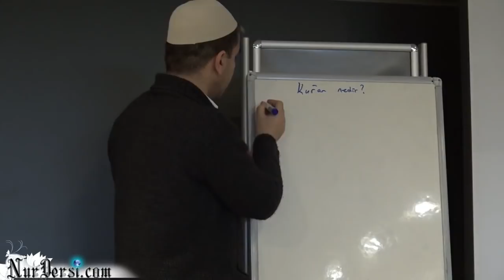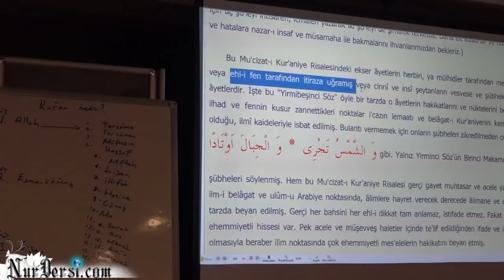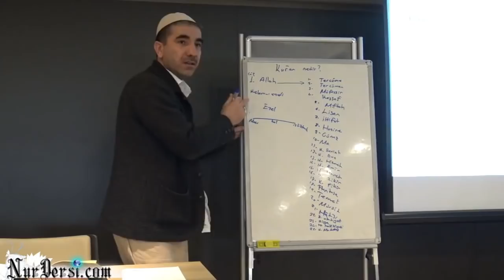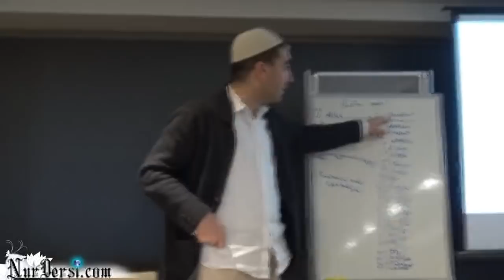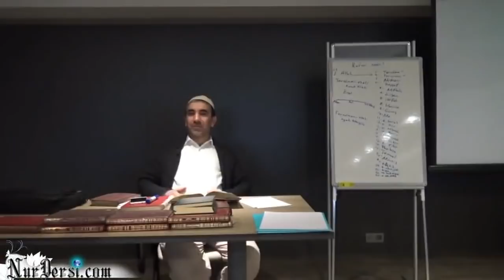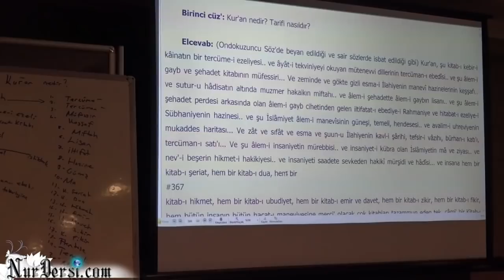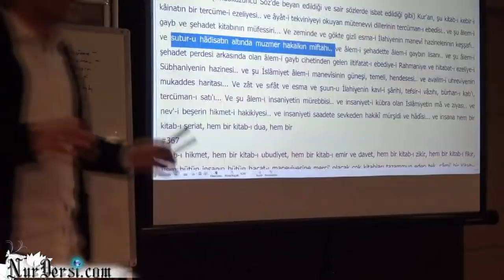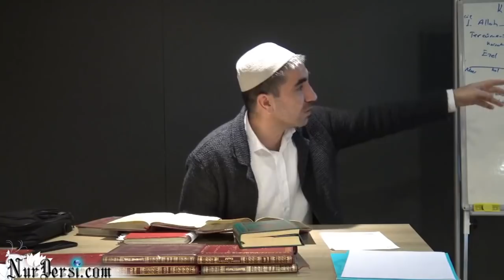Kur’an nedir..? ( Murat Dursun )